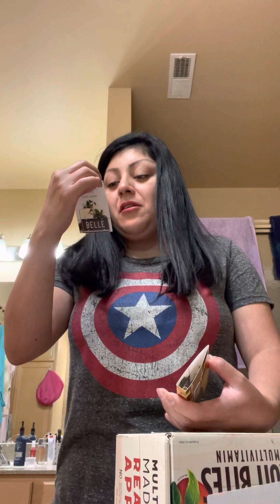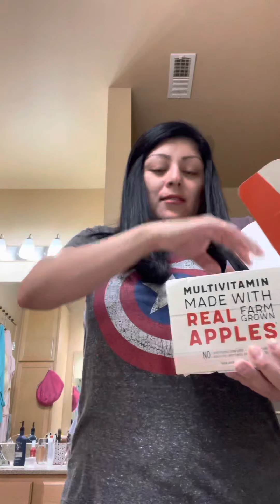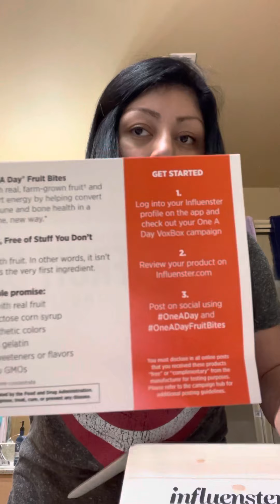Influenster Unboxing and Other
How Do I Get a VoxBox From Influenster?